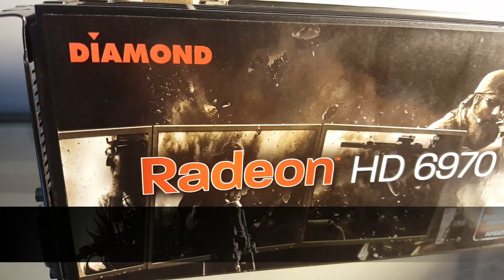Is the Radeon HD 6970 still good in 2017?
Hey guys! Today we'll figure out if the Radeon HD 6970 is still a good GPU in 2017. The card came out back in 2010 and it's aged a lot but by benchmarking games such as pubg , bf4, fifa 18, and overwatch we'll if it can still keep up.